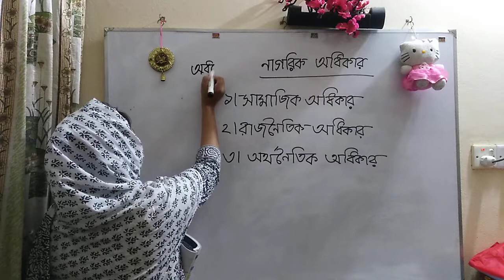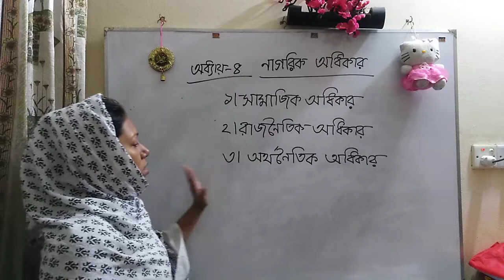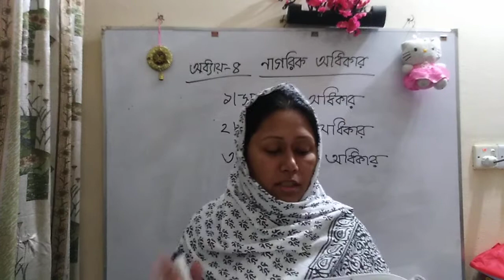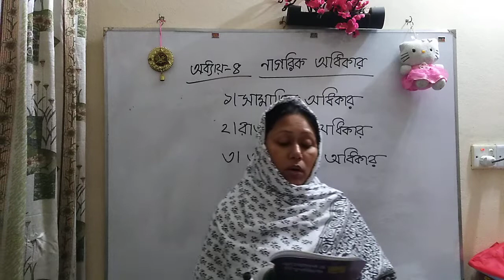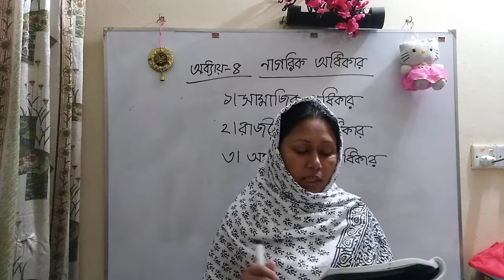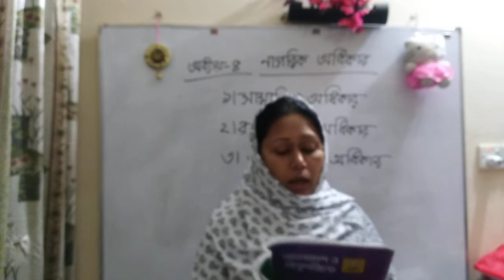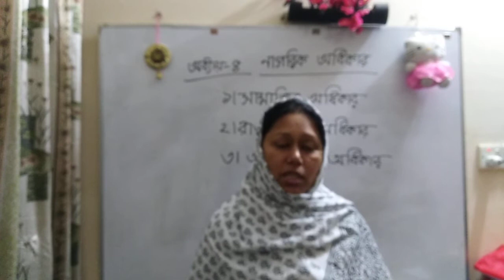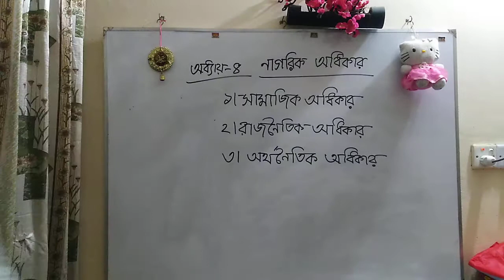চতুর্থ শ্রেণি বিজিএস অধ্যায়-৪ নাগরিক অধিকার (২০২১)